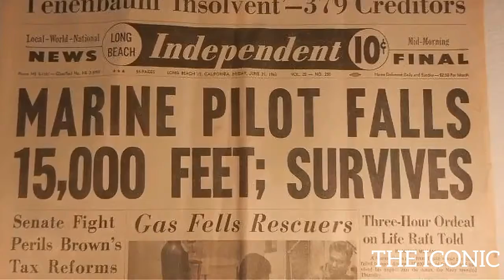10 most amazing stories of free fall survival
This  is a list of those miraculous people who survived great falls without the help of parachute or any other equipment